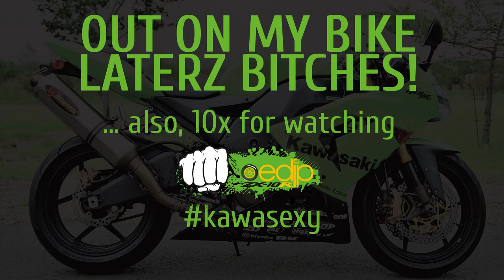[MOTOVLOG][Oedip] - S01E24 - Discutii aiurea #2 | Ride with me [noaptea]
Filmare de noapte... din nou fara prea multe "subiecte".
Nu o zis nime' c-as fi normal! ;)
Merci si va mai astept pe aici!
Asfalt uscat!

CREDITS!

TheFatRat - Epic

TheFatRat - Jackpot

TheFatRat - Xenogenesis

TheFatRat - Monody (feat. Laura Brehm)
TheFatRat - Windfall